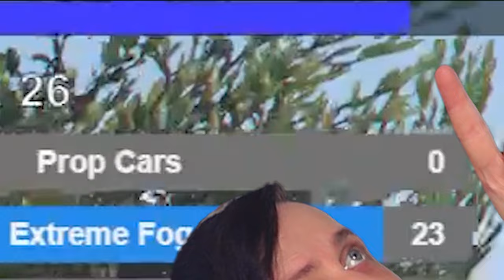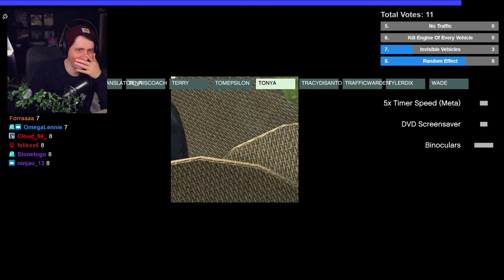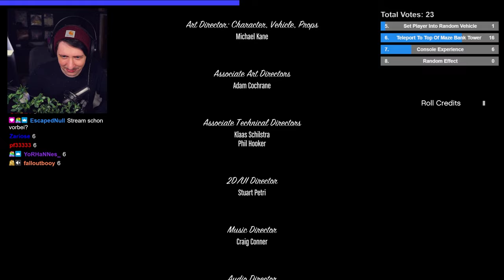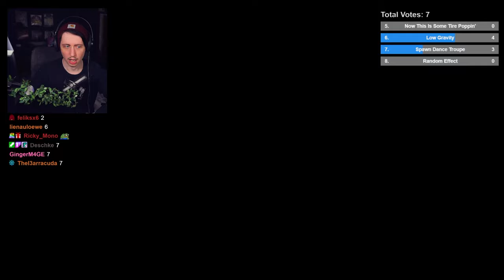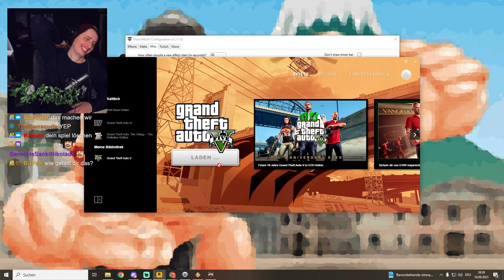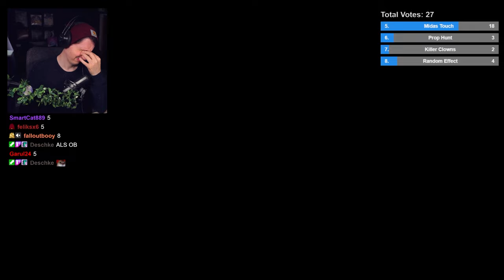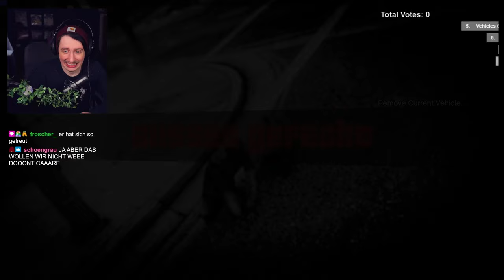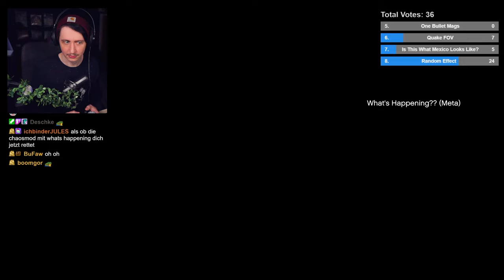SIGHTSEEING TOUR IN GTA V ABER MIT CHAOS MOD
0:00:00 - 0:01:43 Intro
0:01:43 - 0:03:33 Ort 1
0:03:33 - 0:10:15 Ort 2
0:10:15 - 0:13:00 Ort 3
0:13:00 - 0:15:30 Ort 4
0:15:30 - 0:18:25 Ort 5
0:18:25 - 0:35:15 Ort 6
0:35:15 - 0:35:43 Outro